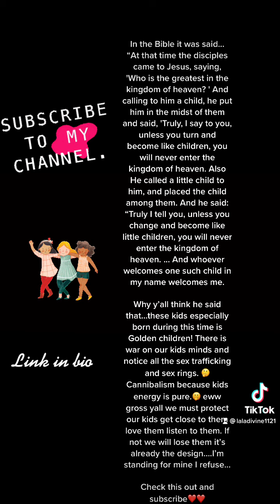Divine Feminine Please subscribe!!!